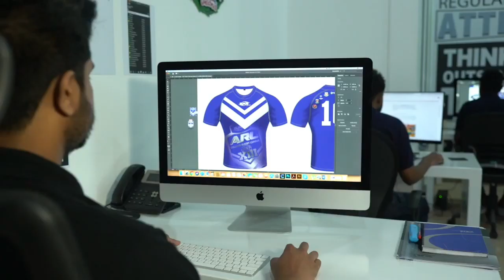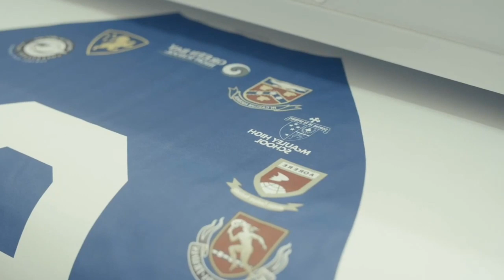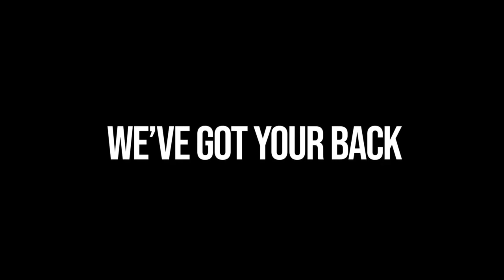Auckland Girls' Grammar School v Aorere College (1st half), Grand Final 2019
Auckland Girls' Grammar School v Aorere College, SAS College Rugby League Grand Finals, 2019

Pete's Filming